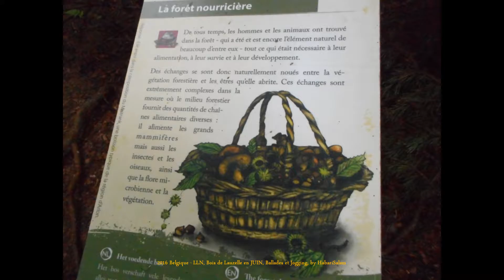2016 Belgique LLN, Bois de Lauzelle en JUIN, Ballades et Jogging, by HabariSalam